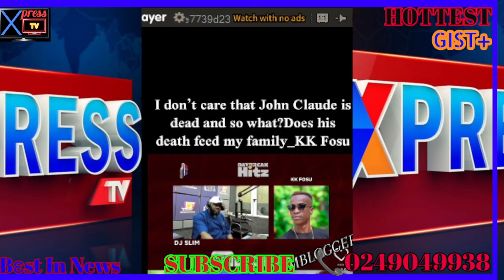Samira Bawumia Is Dânger0us Than Sâtân, Samira Bawumia D!rty Exp0śe As Vivian Jill B0ldly Speak.